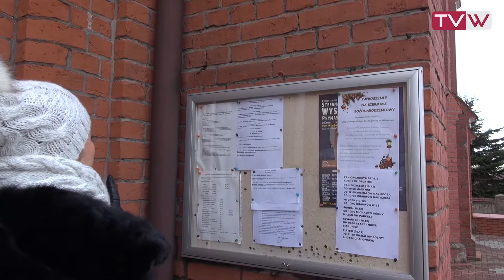Szkolny Kiermasz Bożonarodzeniowy we Wrociszewie - 15 grudnia 2019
15 grudnia 2019 przed kościołem św. Małgorzaty we Wrociszewie odbył się kiermasz świąteczny, do nabycia były własnoręcznie wykonane stroiki oraz ciasta. Uzyskane wpływy zasilą fundusz szkoły podstawowej im. Stefana Kardynała Wyszyńskiego. Dziękujemy!